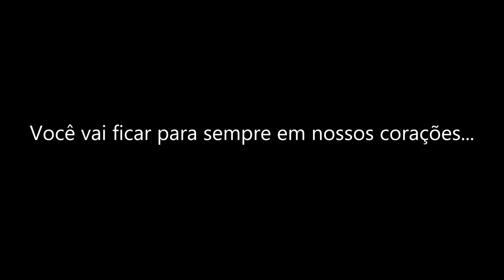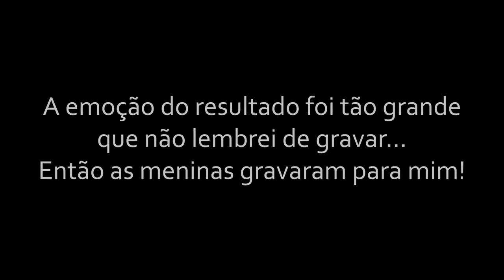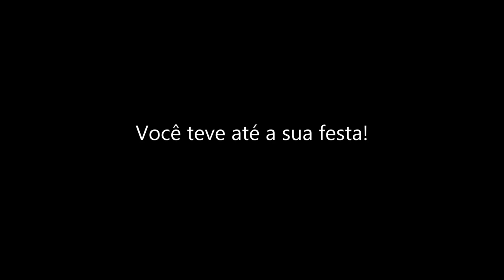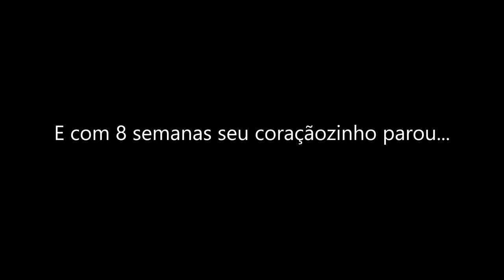PERDEMOS O NOSSO BEBÊ ARCO-ÍRIS